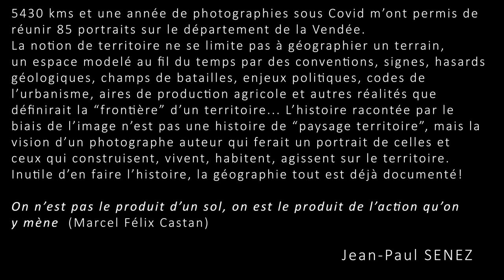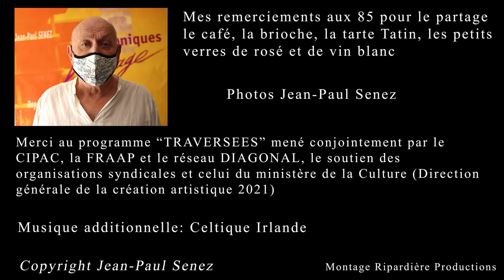Diaporama JP Senez Immersion vendéenne 85 portraits contemporains.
5430 kms et une année de photographies sous Covid m’ont permis de réunir 85 portraits sur le département de la Vendée.La notion de territoire ne se limite pas à géographier un terrain, un espace modelé au fil du temps par des conventions, signes, hasards géologiques, champs de batailles, enjeux politiques, codes de l’urbanisme, aires de production agricole, et autres réalités que définirait la « frontière » d’un territoire…L’histoire racontée par le biais de l’image n’est pas une histoire de « paysage territoire », mais la vision d’un photographe auteur qui ferait un portrait de celles et ceux qui construisent, vivent, habitent, agissent sur le territoire et ne rien ajouter aux nombreux ouvrages consacrés à la Vendée et à toutes les biographies historiques.